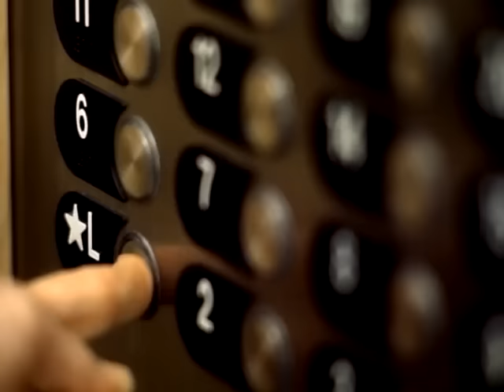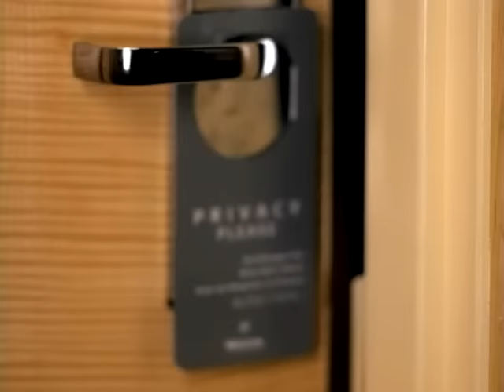Trina - B R Right (feat. Ludacris) [Official Video]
The official video of "B R Right (feat. Ludacris)" by Trina from the album 'Diamond Princess' - available now!